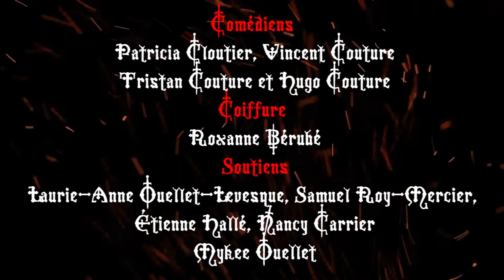Publicité ''La complainte des Hivers rouges''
Publicité pour pièce de théâtre par Ézéchïelle Blais & Maximilien Lord-Blackburn